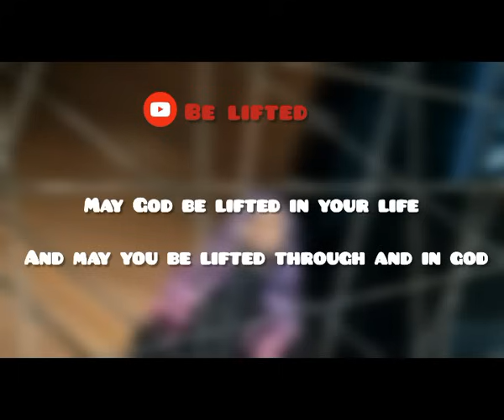THE TRAGIC HABIT NAMED SLEEP | Dr. D.K Olukoya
Hope this video helps you and may God's name be lifted.